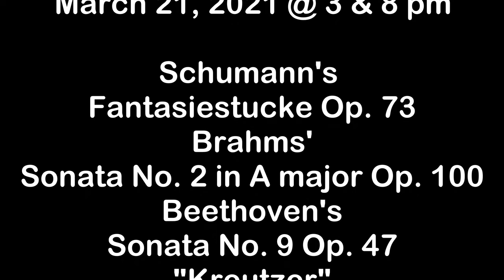Rolf Schulte / James Winn Piano & Violin Concert Promr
This is the promo video of Saugerties Pro Musica's March 21, 2021 concert featuring Richard Frisbie introducing Rolf Shulte who plays his violin before discussing what to expect in the concert.